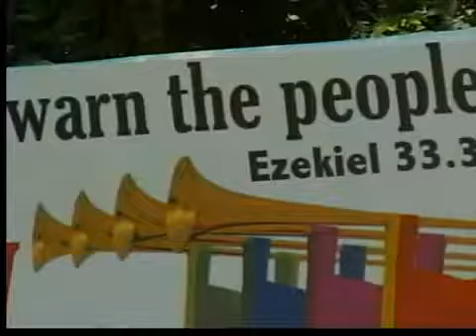End of the world update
The world has not ended